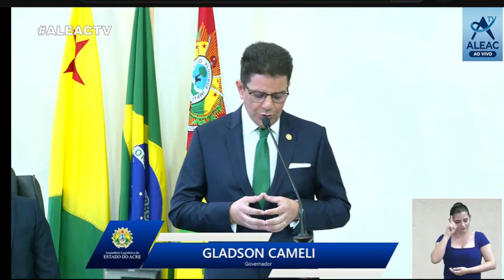CERIMÔNIA DE POSSE DO GOVERNADOR GLADSON CAMELI E DA VICE-GOVERNADORA MAILZA ASSIS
CERIMÔNIA DE POSSE DO GOVERNADOR GLADSON CAMELI E DA VICE-GOVERNADORA MAILZA ASSIS (QUADRIÊNIO 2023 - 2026)

📍Será dia 1º de janeiro de 2023, às 18h, em frente ao Palácio Rio Branco.